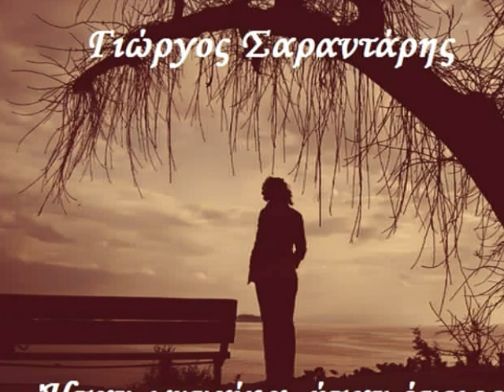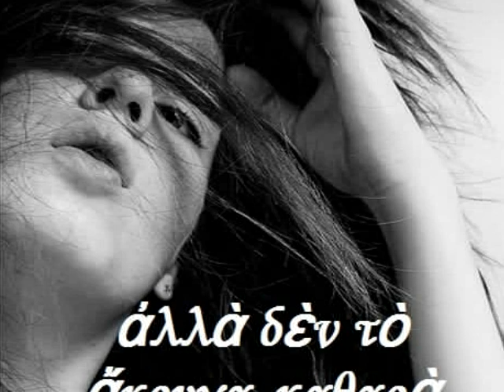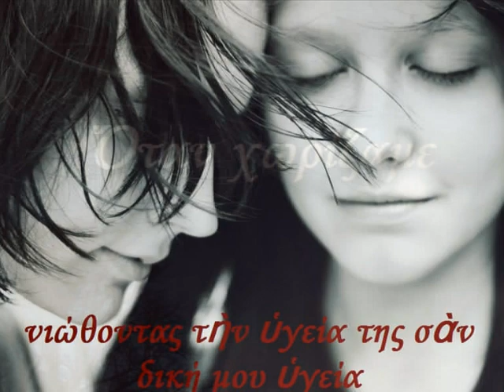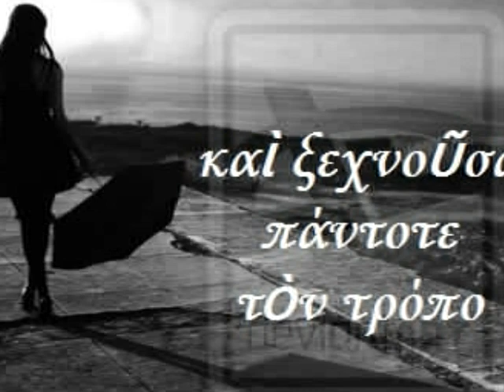Σαραντάρης Γιώργος - Γυναίκα Όνειρο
Ἦταν γυναῖκα ἦταν ὄνειρο ἤτανε καὶ τὰ δυὸ.
Ὁ ὕπνος μ' ἐμπόδιζε νὰ τὴ δῶ στὰ μάτια.
Ἀλλὰ τῆς φιλοῦσα τὸ στόμα τὴν κράταγα
Σὰν νὰ ἦταν ἄνεμος καὶ νὰ ἦταν σάρκα.
Μοῦ 'λεγε πὼς μ' ἀγαποῦσε ἀλλὰ δὲν τὸ ἄκουγα καθαρὰ
Μοῦ 'λεγε πὼς πονοῦσε νὰ μὴ ζεῖ μαζί μου
Ἦταν ὠχρὴ καὶ κάποτε ἔτρεμα γιὰ τὸ χρῶμα της.
Κάποτε ἀποροῦσα νιώθοντας τὴν ὑγεία της σὰν δική μου ὑγεία.

Ὅταν χωρίζαμε ἤτανε πάντοτε νύχτα .
Τ' ἀηδόνια σκέπαζαν τὸ περπάτημά της ..
ἔφευγε καὶ ξεχνοῦσα πάντοτε τὸν τρόπο τῆς φυγῆς της .
Ἡ καινούρια μέρα ἄναβε μέσα μου προτοῦ ξημερώσει
Ἦταν ἥλιος ἦταν πρωὶ ὅταν τραγουδοῦσα
Ὅταν μόνος μου ἔσκαβα ἕνα δικό μου χῶμα.
Καὶ δὲν τὴ σκεφτόμουνα πιὰ ἐκείνη.